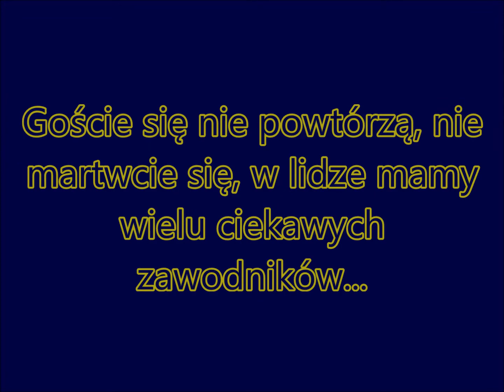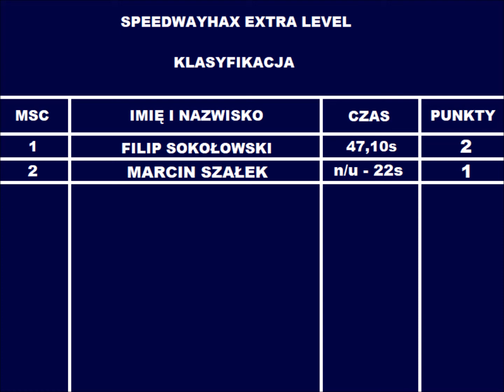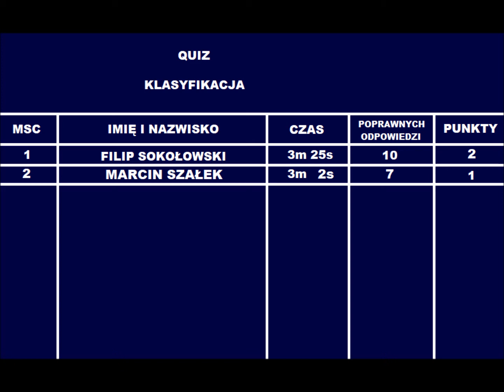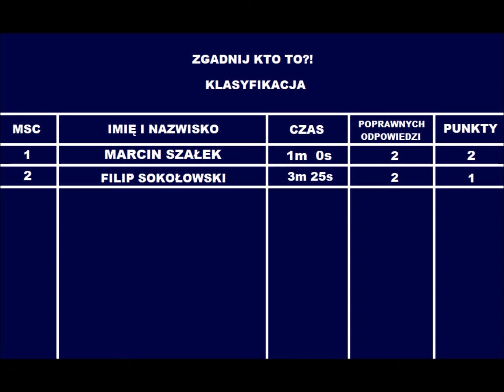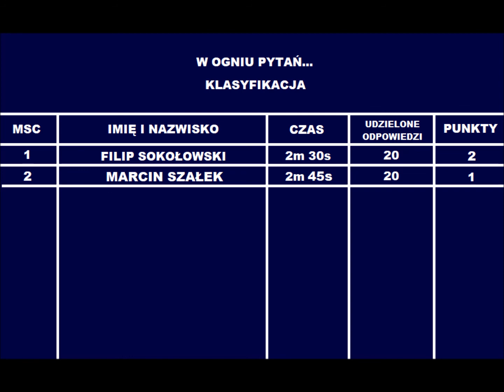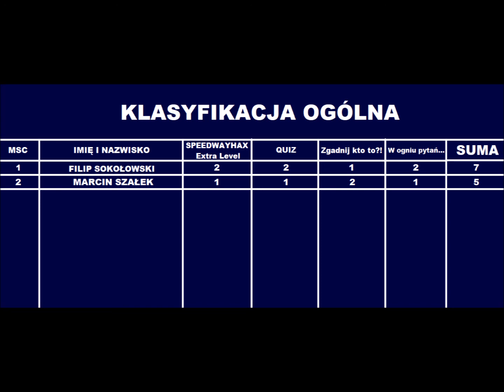Magazyn Piąte Okrążenie odc.2 - speedwayhax.com